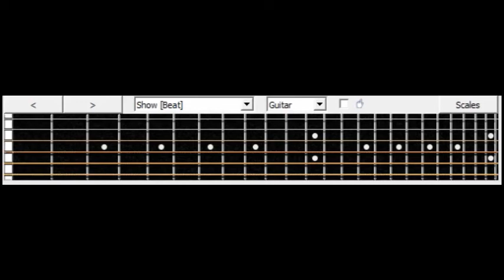Parkway Drive Wild Eyes Guitar Cover Lesson